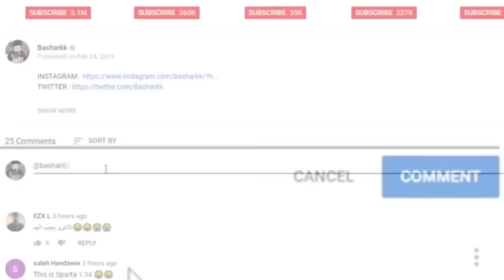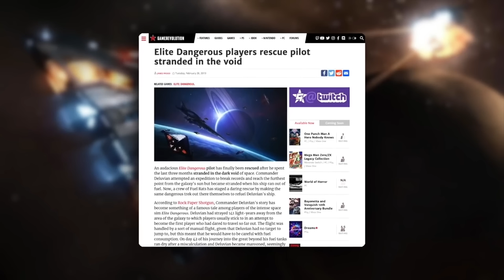خمسة ألعاب حجمها أكبر من كوكب الأرض ! 🌍😱